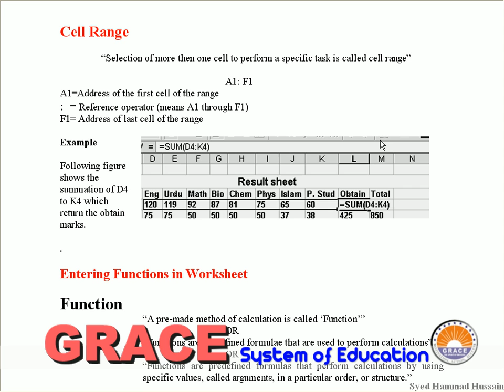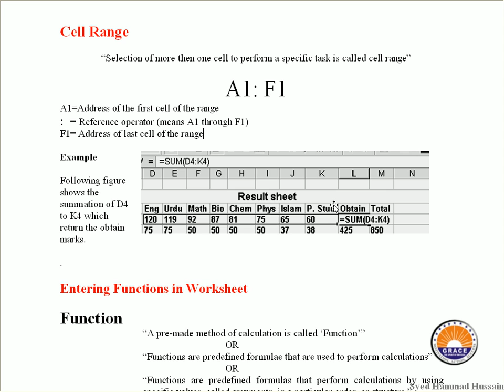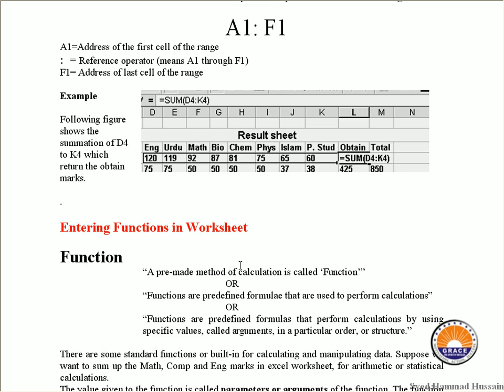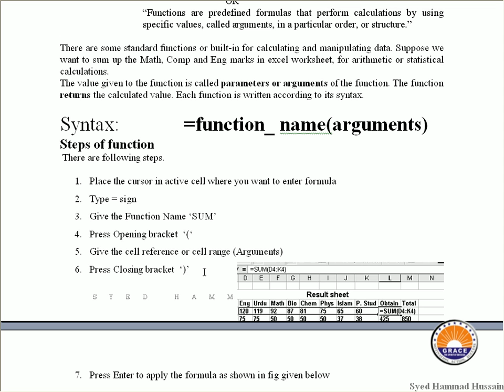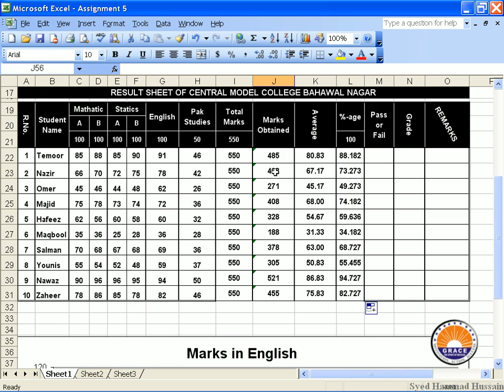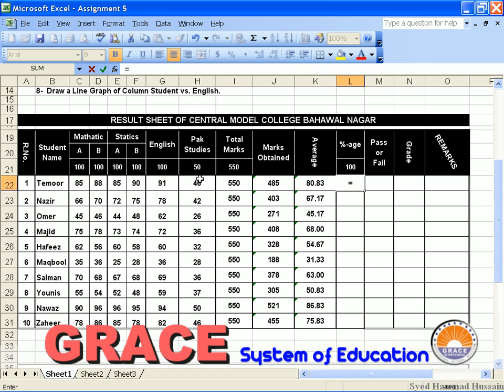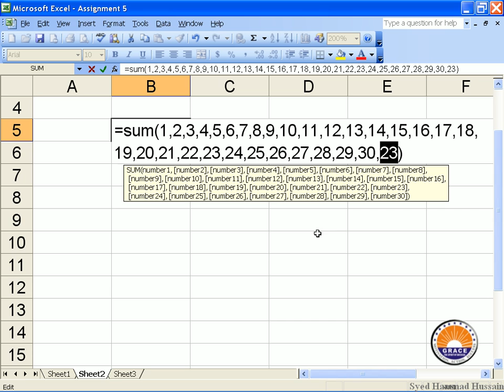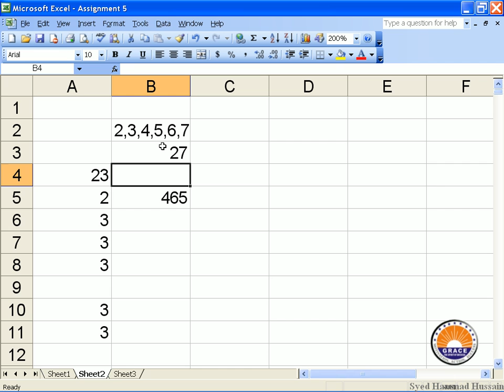Cell Range in Microsoft Excel in Urdu